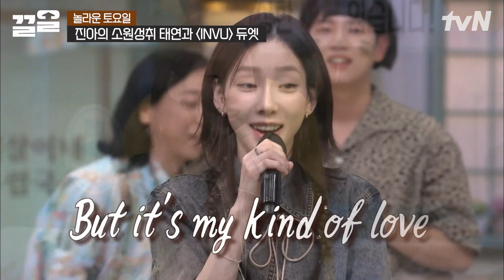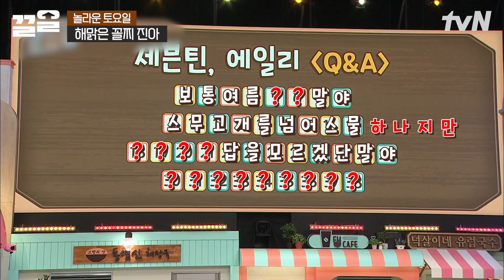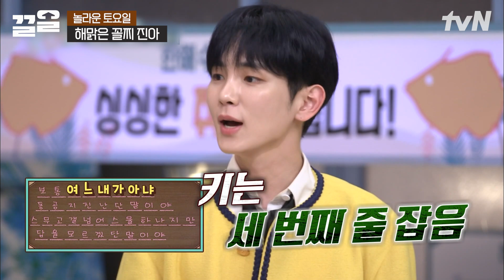권진아의 가창력과 청력은 비례하지 않았ㄷr..★ 틀렸지만 마냥 해맑은 진아의 모습에 힐링하고 갑니다~♪ | 놀라운토요일